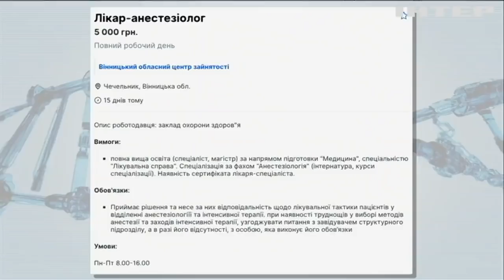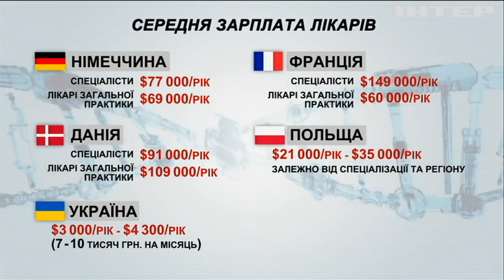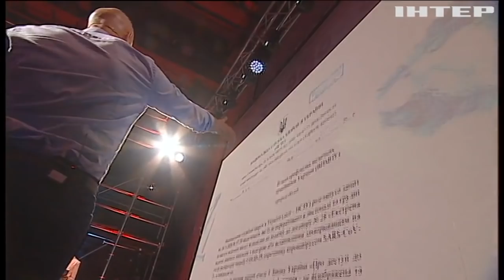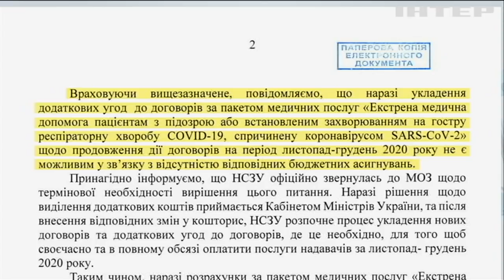"МИР чи ВІЙНА" випуск за 18 грудня 2020 року (Частина 1)